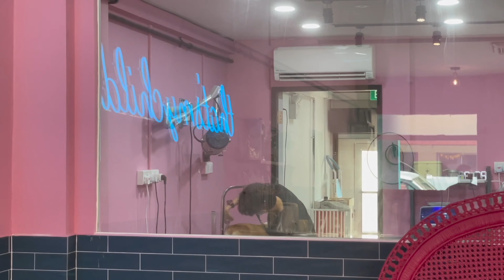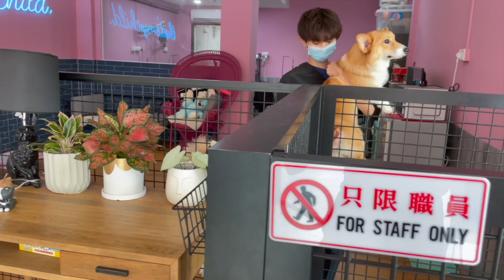Shinji The Corgi- Dog Park and Grooming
Hello everybody! Shinji is a Pembroke Welsh Corgi. Today, we brought him to the dog park again. He has the dog park to himself.  Did his regular running and exercise at the dog park.  After the dog park,  we brought him for his monthly grooming. This is a video of my corgi's daily life, the life of a corgi. More adventures to come.  See you all soon in the next video.